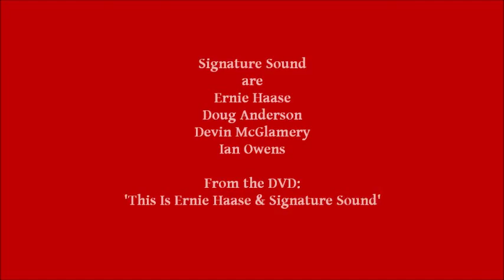i've been here before - ernie haase & signature sound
signature sound (lead vocal devin mcglamery) perform this great southern gospel song